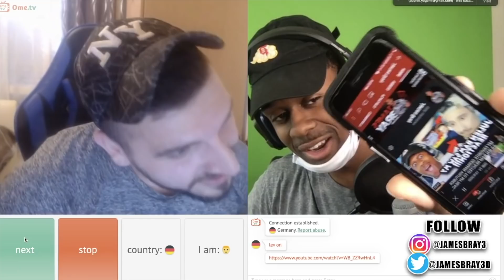American AMAZES Strangers with Perfect GERMAN on OMEGLE (FT. LEV ON)